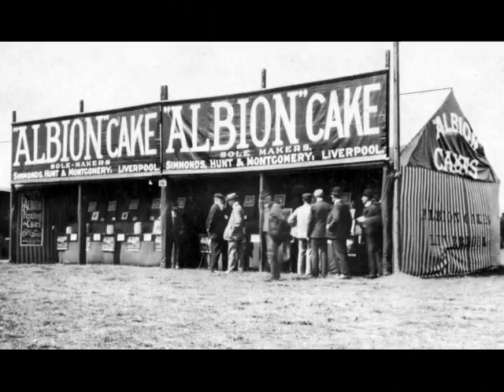Ancestry Genealogy Photographs From Tour Scotland Video 16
Ancestry and Genealogy photographs from Tour Scotland Video 16. I hope these might be of interest to folks with Scottish Roots. I made this video just for fun, didn't have time to name all the places and people